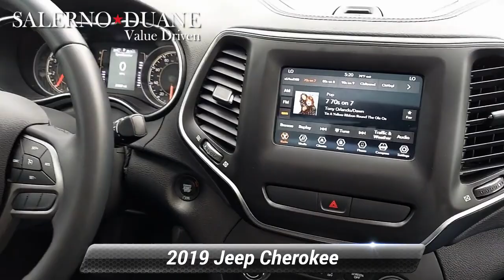Used 2019 Jeep Cherokee Latitude Plus, Summit, NJ 177414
[RLVID:4165:40bf9d7bebdaa62b:66991ef9cb0b256e:1]